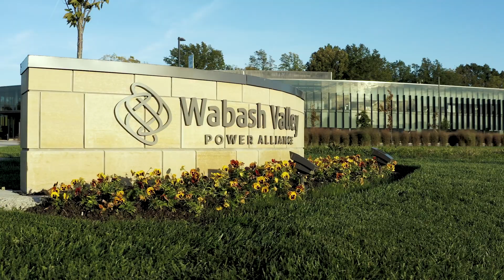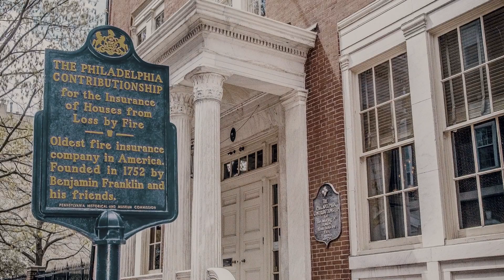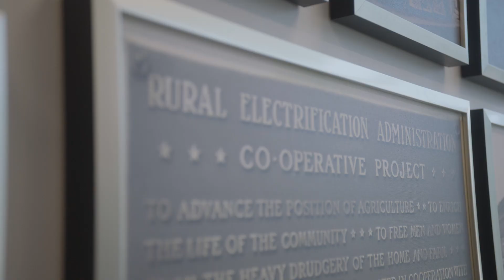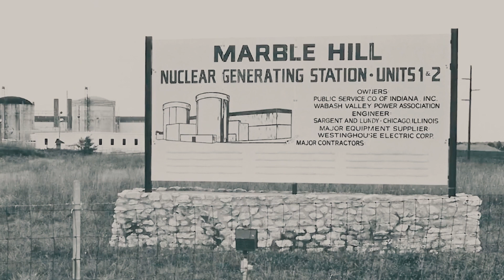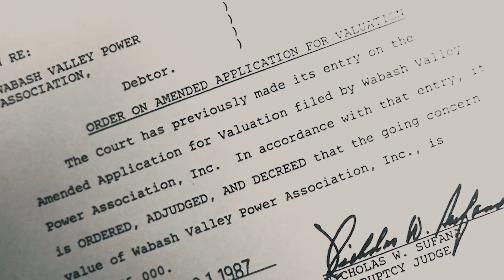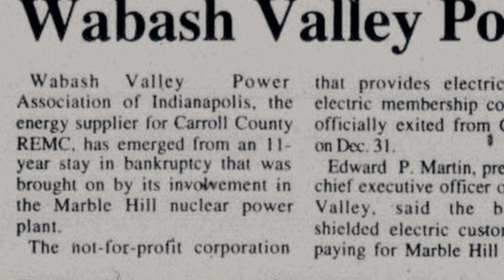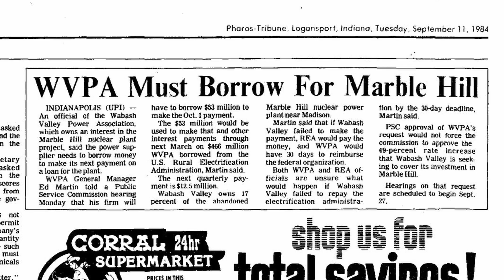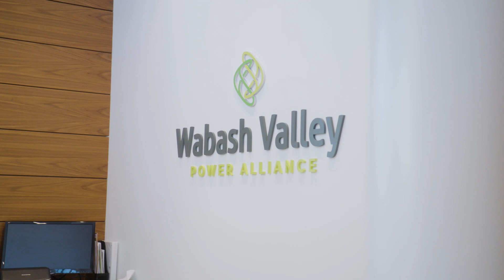Wabash Valley Power Alliance: A Legacy of Cooperation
Learn about the history of WVPA, a generation and transmission cooperative that generates power for its 23 member distribution cooperatives that serve families and businesses in the Midwest.